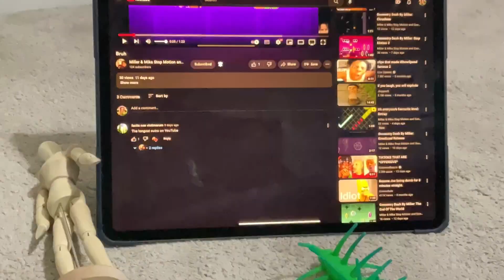Mr God Guy and Green Worm react to comment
“The Longest outro On YouTube